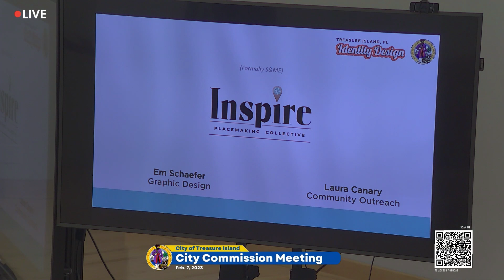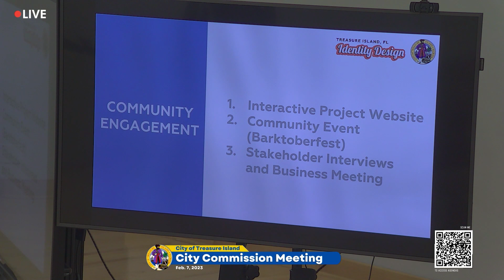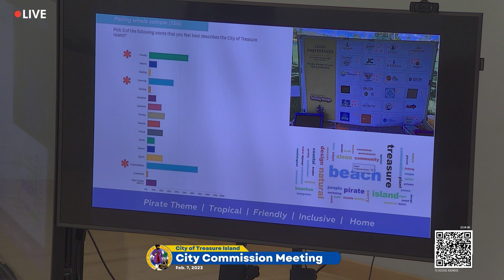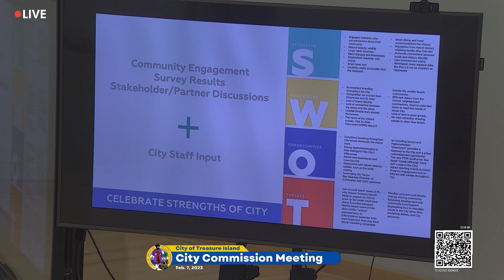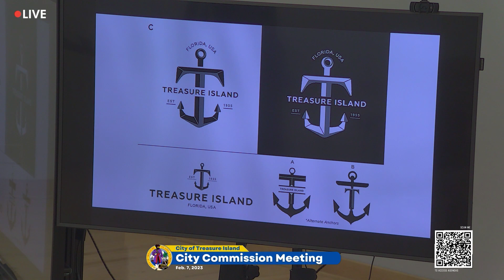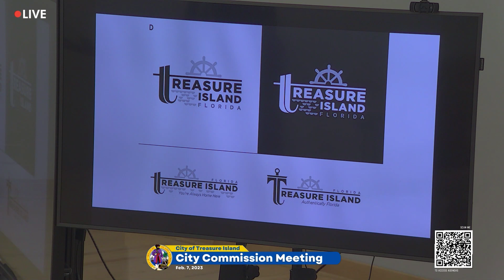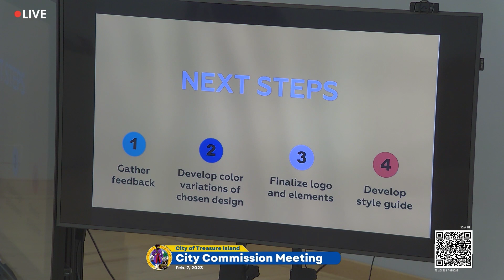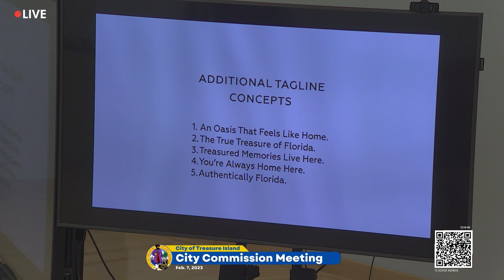City of Treasure Island City Commission Meeting & Workshop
The City Commission Meeting & Workshop meeting was held on Feb. 7, 2023, in the City Hall Auditorium.